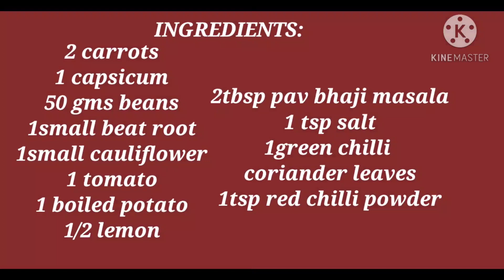Very quick and special bhaji recipe with minimum ingredientsबहुत ही आसान तरीके से भाजी बनाने की विधि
Instant bhaji recipe made with minimum ingredients.
Full of all flavours..super yumm and delicious recipe.

INGREDIENTS:
2 carrots
1 capsicum
50 gms beans
1small beat root
1small cauliflower
1 tomato
1 boiled potato
1/2 lemon
2tbsp pav bhaji masala
1 tsp salt
1green chilli
coriander leaves
1tsp red chilli powder